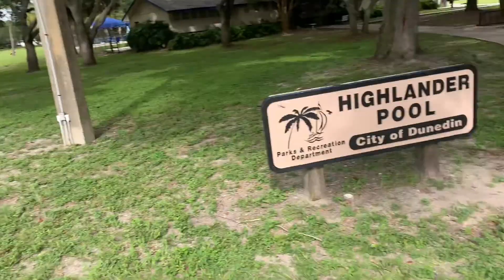Splash Park(VLOG)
We decided to have a little fun In the sun today .

My LINKS📌